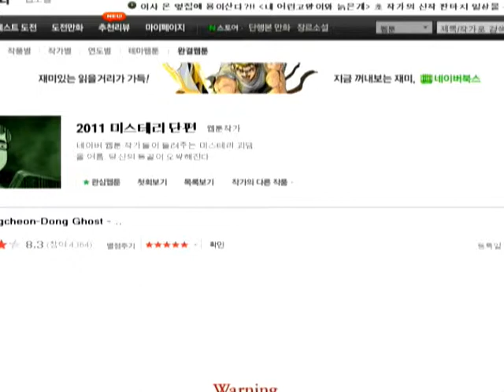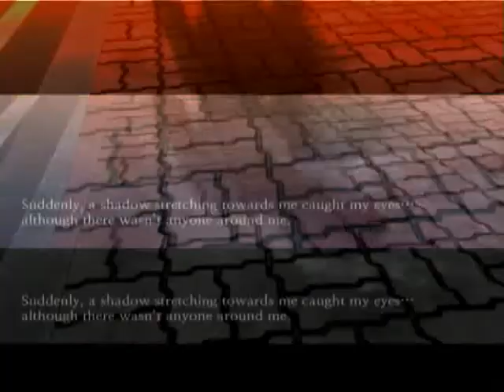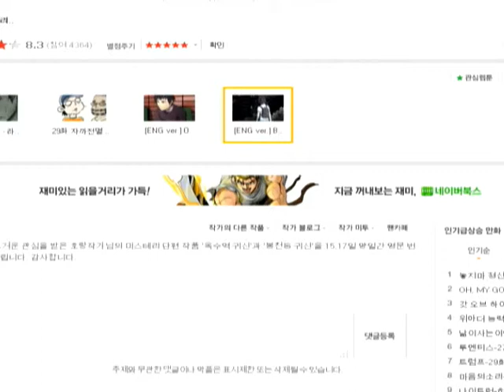(SCARY) Bong Chong Dong Ghost | HOLLY BALLS